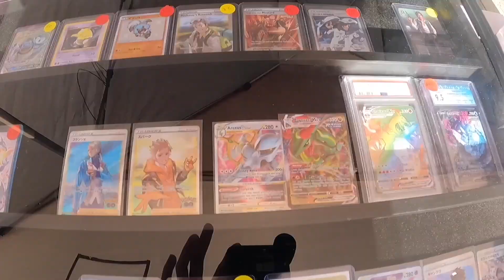We Interview Scott Innes At Cowtown Comiccon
we went to comiccon to meet the voice of scoobydoo